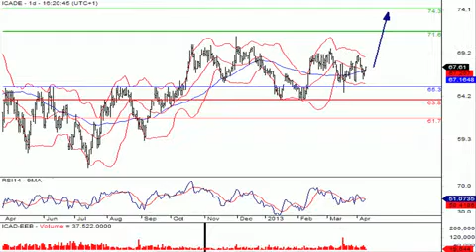Icade valeur à suivre du SRD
11/04/2013 Le groupe immobilier Icade a cédé à ses dirigeants sa filiale de conseil et de prestation en sûreté-sécurité Suretis.